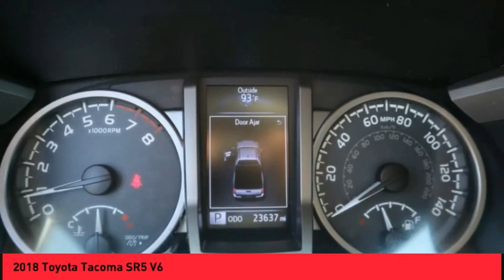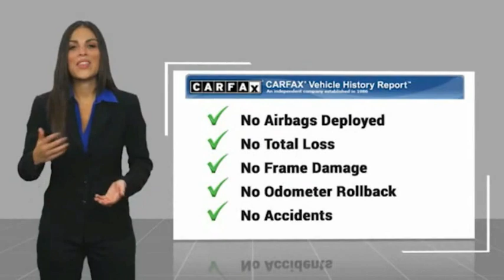2018 Toyota Tacoma Raynham MA 51554A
2018 Toyota Tacoma SR5 V6

1154 New State Highway Rte 44

RTE 44 TO YOUR DOOR. 2018 Toyota Tacoma SR5 V6 Silver Sky Metallic USB Port, MP3- USB / I-Pod Ready, Hands Free Calling, Back Up Camera.CARFAX One-Owner.Awards:  * 2018 KBB.com Best Resale Value Awards   * 2018 KBB.com 5-Year Cost to Own Awards   * 2018 KBB.com 10 Most Awarded Brands